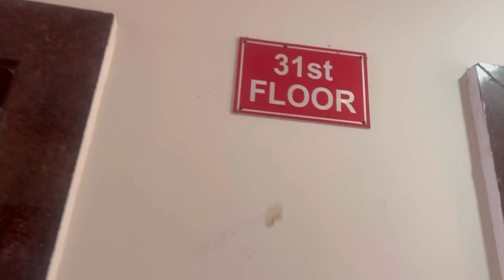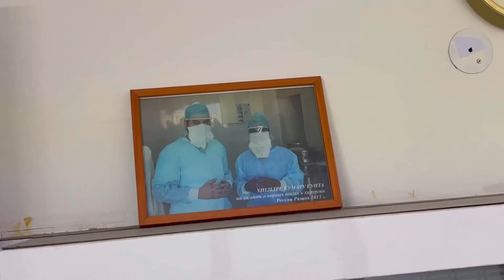Delhi Home tour.. घर छोटा हो या बड़ा घरों में जगह ना हो लेकिन दिलो में जगह होनी चाहिए🥺chotasa ghr